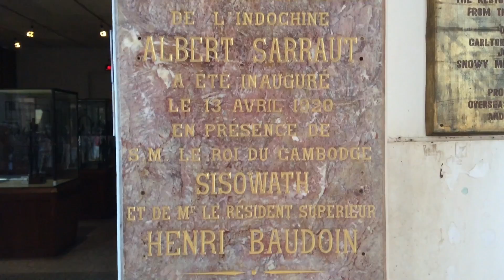ប្រវត្តិសារមន្ទីរជាតិកម្ពុជា | History of Museum National in Phnom Penh, Cambodia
Museum National museum of Cambodia( ប្រវត្តិសារមន្ទីរជាតិកម្ពុជា)